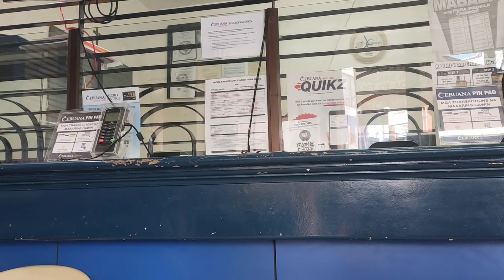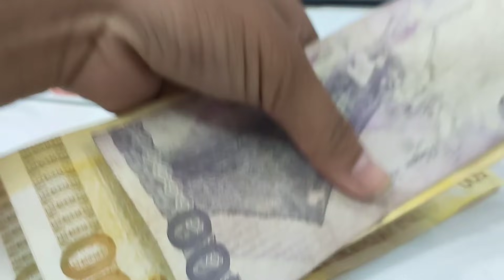thank you Lord sa another blessing na binigay po ninyo sa family ko@kamuningofficial3860